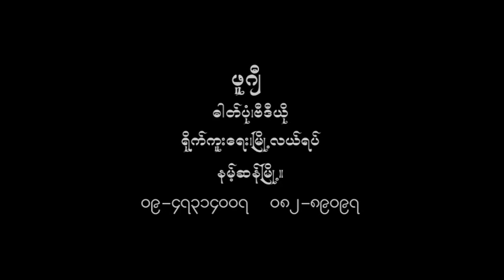Ta'ang Dhamma (Heritage-3 U Nyanika)